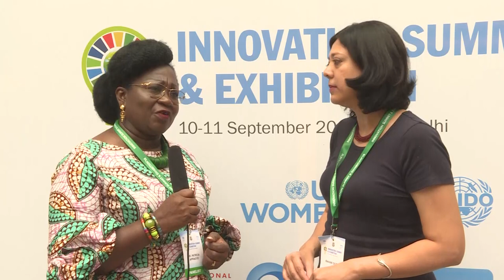EarthTalks | Innovation Summit | Solutions to Complex Environmental Problems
ORF presents –  ‘EARTH TALKS ‘ - A weekly conversation with citizens, policymakers, and politicians on issues related to climate, sustainability, and biodiversity. Curated and anchored by award-winning environment journalist Bahar Dutt.

This week on Earth Talks Bahar Dutt talks to Hon. Patricia Appiagyei, Deputy Minister, Ministry of Environment, Science, Technology and Innovation, Ghana at the Innovation Summit to talk about solutions to complex environmental problems